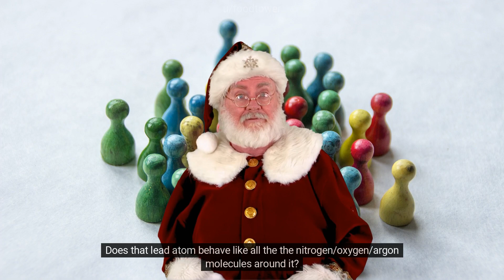Radon is a monatomic gas, but its decay products are solids. After a decay, what happens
Santa Explains: Radon is a monatomic gas, but its decay products are solids. After a decay, what happens to the individual atoms of the daughter elements? Do they stay suspended in the atmosphere or slowly rain out? And, what does state of matter even mean for, say, a single lead atom in air? Does that lead atom behave like all the the nitrogen/oxygen/argon molecules around it?

The Answer:

A single atom doesn't have a state of matter. Radon-222 decays lead to a couple of short-living (half life under an hour) nuclei in the decay chain until it becomes lead-214 with a half life of 22 years. As bulk matter all these decay products are solid but you don't get macroscopic amounts of them. As individual atoms they can stay in the air or get captured by some liquid or solid surface - including dust particles.

An isolated lead atom in the air is just a very heavy atom that bounces around randomly just like all other atoms and molecules.